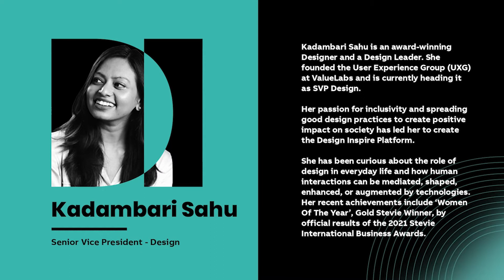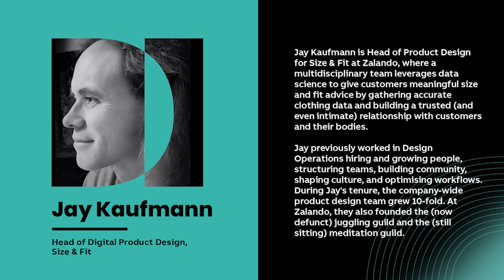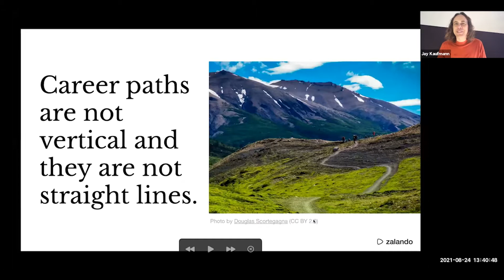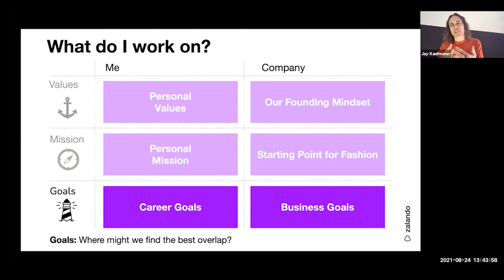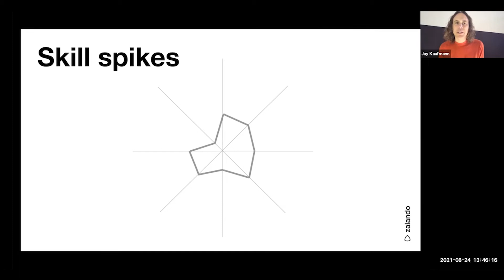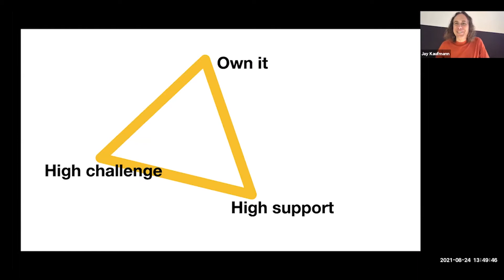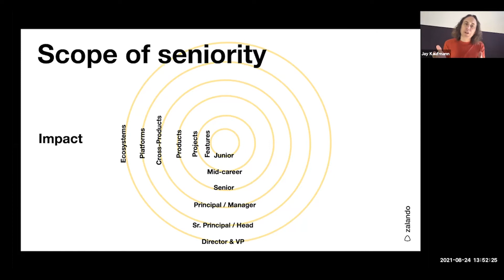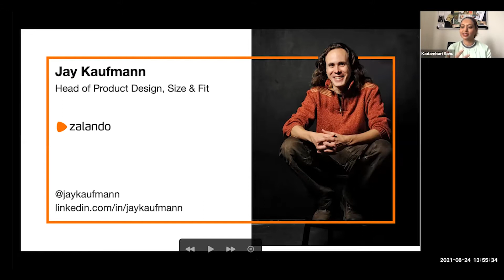Design Inspire| Season 2| Kadambari Sahu in conversation with Jay Kaufmann| UXG, ValueLabs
For over 20 years now, Jay has defined processes, led people and designed digital products that satisfy customer needs and emotional desires while delivering sustainable business outcomes.
He is Head of Product Design for Size & Fit at Zalando, where a multidisciplinary team leverages data science to give customers meaningful size and fit advice by gathering accurate clothing data and building a trusted (and even intimate) relationship with customers and their bodies.
Jay Kaufmann talks about Professional development in Zalando. He explains how his team leverages data science to give customers meaningful size and fit advice by gathering accurate clothing data and building a trusted relationship with customers and their bodies.
This talk was conducted in August 2021, virtually, by the Design Team at ValueLabs headed by Kadambari Sahu, SVP, ValueLabs.